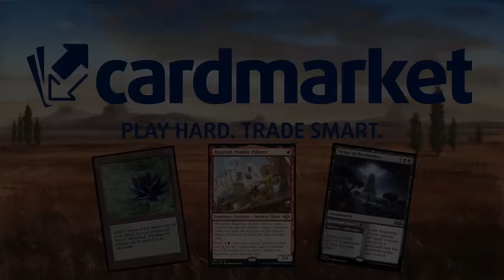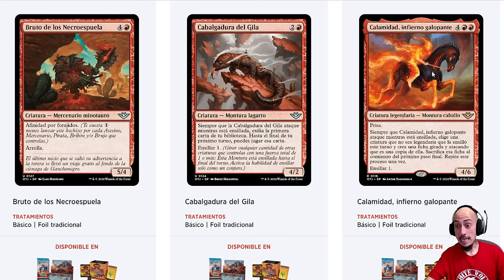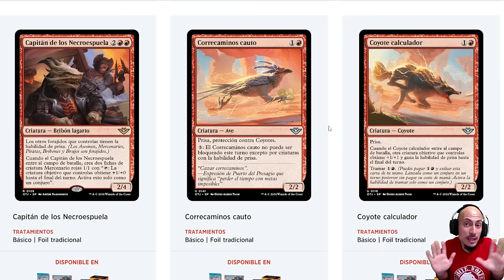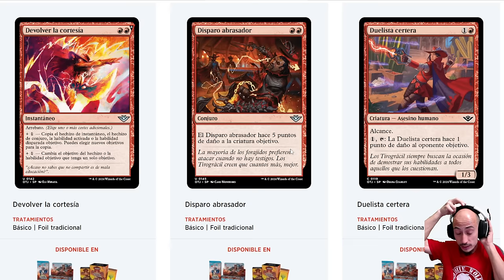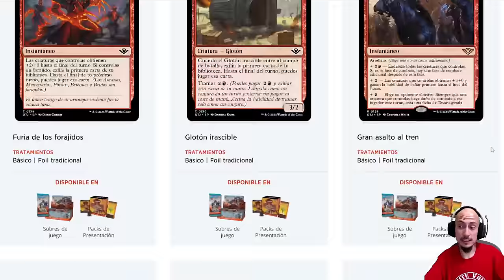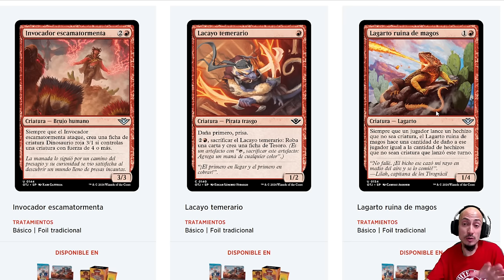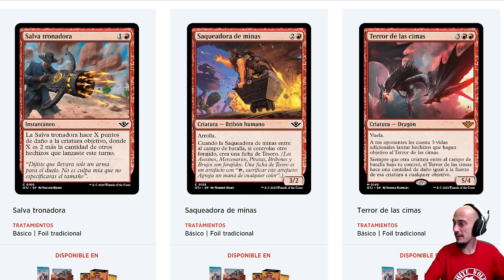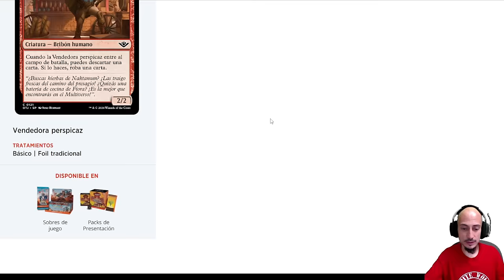Análisis del color rojo de Forajidos de Cruce de Truenos (Outlaws of Thunder Junction)